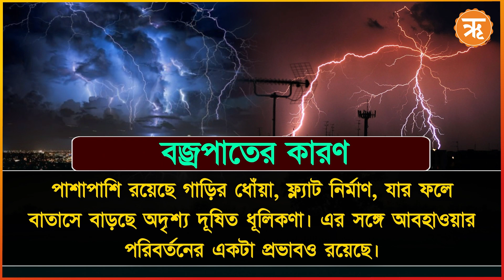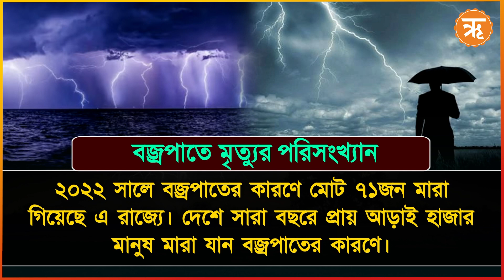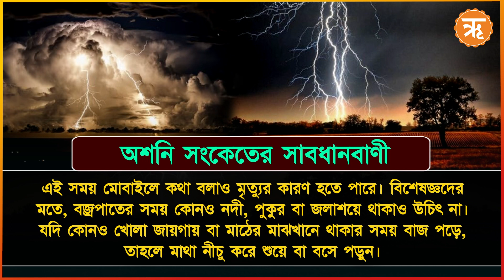Thunderstorm : বৃষ্টিপাতেও স্বস্তি নেই, চোখ রাঙাচ্ছে বজ্রপাতে মৃত্যু, জানুন কীভাবে হবেন সাবধান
গোটা এপ্রিল মাস জুড়েই রাজ্যবাসী প্রবল তাপপ্রবাহের শীকার হয়েছে। চলতি বছরে একের পর এক রেকর্ড ভেঙেছে গরম। এতটাই যে রাজ্যের গত ৪৪ বছরেরও রেকর্ড ভেঙে দিয়েছে তাপমাত্রা। এই গরম থেকে স্বস্তি পেতে রাজ্যবাসী চাতকের মতো বারবারে কামনা করেছে বৃষ্টির। নিয়ম অনুযায়ী বৃষ্টি এসেছে রাজ্যে, মে মাসের শুরুতেই বৃষ্টিতে ভিজেছে উত্তর থেকে দক্ষিণবঙ্গ। তবে গরম থেকে স্বস্তি পেলেও বৃষ্টি কিন্তু একেবারে স্বাস্তি দেয়নি রাজ্যবাসীকে। বরং তার বদলে বৃষ্টির দরুণ বেড়েছে বজ্রপাতের কারণে মৃত্যু। যা নিয়ে চিন্তিত বিশেষজ্ঞরা। কেনও এত বজ্রপাত হচ্ছে এর পেছনে কারণ কী? আসুন বিশেষজ্ঞদের মতামত জেনে নেওয়া যাক।